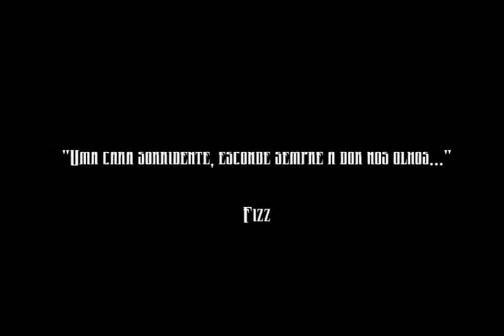Fizz - Não Sabes (Caras) (Prod. Karma Beats) (Legendas) 2015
LETRA:
"Nao Sabes"
Prod. Karma Beats

Voz
"Eu nao quero ir pelo lado ignorante das coisas, mas eu gosto de rimar, eu nao tou a magoar ninguem, nao bati nenhum puto, nao violei ninguem
então deixem-me em paz, e deixem-me fazer aquilo que eu faço
se nao gostam, nao oiçam simples."

Canetas traçam caminhos pautados
Poesia do puto, veio dos contos historias dos mais dotados
Absorvo o meu habitat, bebendo a agua da nascente
deito a cabeça na almofada, e começa a falar o subconsciente
Tudo a minha volta eu questionei
Me fez um puto inteligente
Eu pensava que eles "tavam" comigo
Afinal eu "tava" a frente
Coerente, daquela essência dependente, nao sabias

Depois de 3 álbuns, muita venda muito cliente ai tu te rendias
Depois daquele tempo delinquente
Hip-Hop para ele de novo nascia
Depois do tempo estúpido eloquente
Ele deixou tudo de lado, mas o povo ainda mais pedia
Me pediram concertos de forma impaciente
Mas ja vida nao permitia
Textos comoventes, caóticos presentes
Afundado no stress quando o bebia, e ninguem o percebia
Com tanta ausência fiel ouvinte persistia
Fake subia, quando se cruzavam so fingia
Fingimento não faz parte do dicionário que eu carrego
Monto versos como lego, ilusão não me entrego
Chegar a Cacilhas ir ao Farol sff
manda vir uma imperial com um prego
Se eu não sou mudo não consigo ser cego
Rei Midas em tudo o que eu entro e pego
Fechar os olhos puff puff, eu navego
Marinheiro, tudo a precisar de bóias, a pala do dinheiro
Longe dos fofoqueiros, que se sentam no café quando não há jornal
Fazer o que eu gosto e fundamental
Nunca dei razoes mas quem não tem papo fala mal
Ouvir quem não tem voz activa, e comer comida sem sal
Não bate, sempre no desmarque
Na defesa quando vem o teu conta ataque
Querem que eu faca esta shit ate ter um enfarte
Saúde ta mais complicada, coração ja manda sinais
Desde os 16 aprendi a viver sem os meus pais
Tou no hustle pela vida, não há tempo pa saídas com os tais
Rimas do caderno terapias medicinais
Cabeça cheia da noias selva dos canibais
Lhes dou um dedo e querem a mao, e nunca frontais
Se tornam "backstabbers", se dizem ser tropas, gajos puros
Costas cheias da furos, mad peoples em apuros
Sabem das merdas que acontecem
e ainda se metem nas mesmas, seus burros
Pussys se a darem pa duros, ate perceberem que sao suaves
Não teem os pés no chão, ainda controlam naves
Eu olho po céu so vejo abutres corvos e Aves
Beef nunca deixa de ser beef, enquanto gajos se darem pa bravos
Não sabes...
Não sabes...

Não sabes? Gajos se a darem para bravos
Não sabes? nao sabes, gajos se a darem para bravos...M.Squad

Palavras da mãe do Fizz

Escrito: Fizz
Faixa: Não sabes (Caras)
Produzida por: Karma Beats
2015